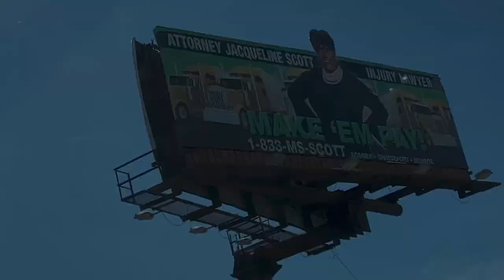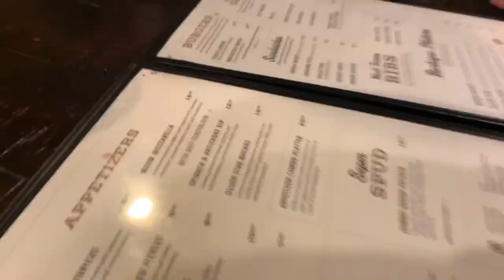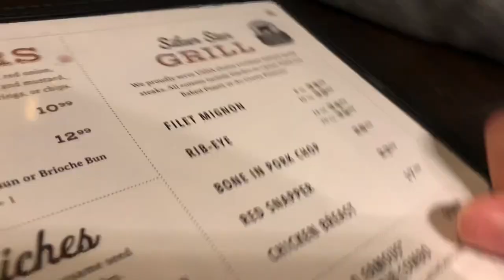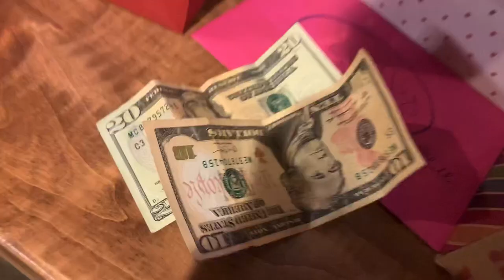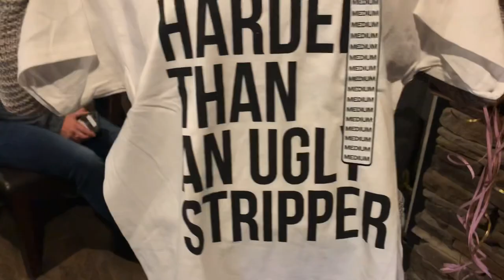SHELBYS BIRTHDAY VLOG!!!!